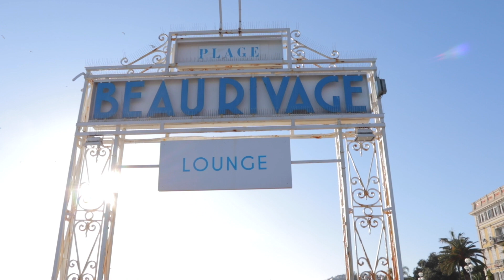3 tényező, amit be kell tartanod ha a világ legnagyobb márkáit akarod értékesíteni az Amazonon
Ebben a videóban bemutatom, hogy mi az a 3 tényező amit be kell tartanod akkor, ha a világ legnagyobb márkáinak termékeit akarod értékesíteni az Amazon felületén.

Érdekel komolyan a téma és szeretnéd Te is felépíteni a globális üzleted? Akkor jelentkezz az Amazon FBA Elite Mesterkurzusra, ahol megtanulhatod lépésről-lépésre. Ide kattintva tudsz jelentkezni

🛠ESZKÖZÖK AMELYEK SZÜKSÉGESEK A KERESKEDÉSHEZ

✋KÜLDJ PRIVÁT ÜZENETET A KÖZÖSSÉGI MÉDIA FELÜLETEIN